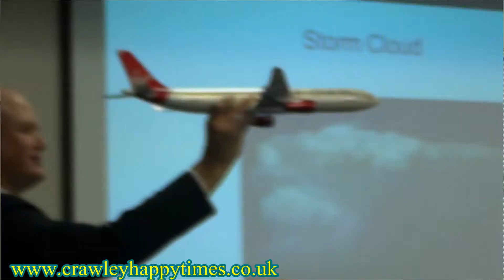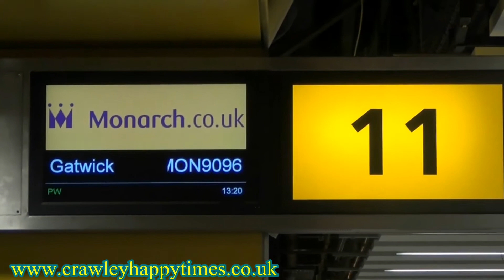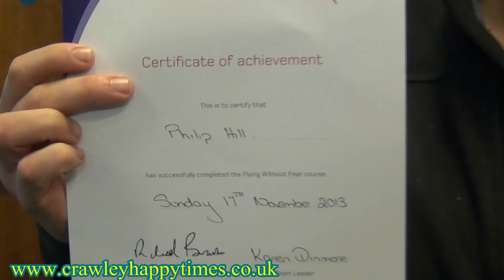Virgin Atlantic - Fear Of Flying No more